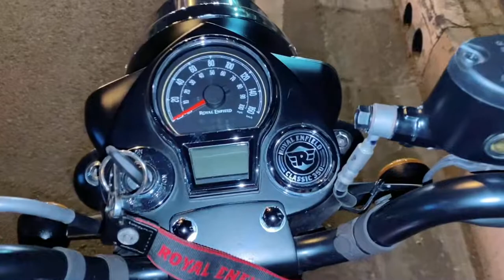Bullets Ride First Time😎